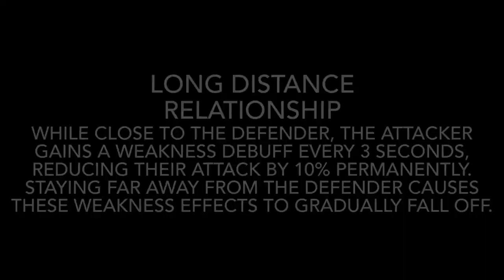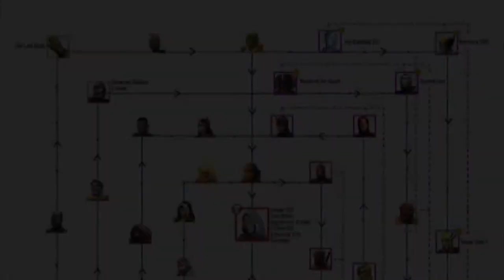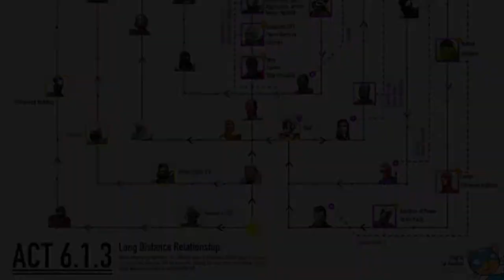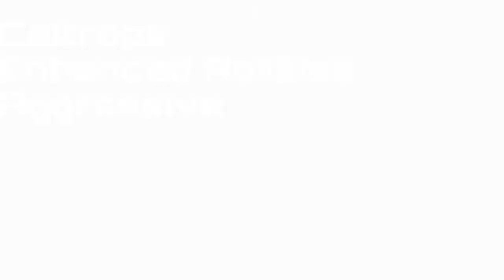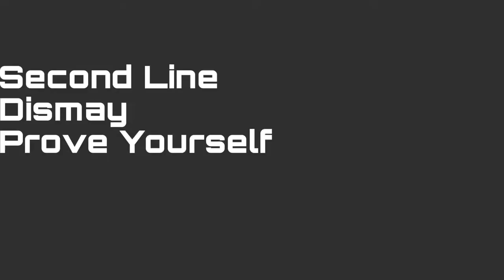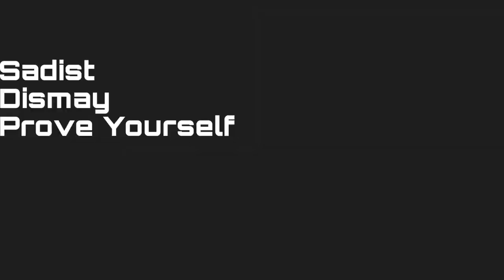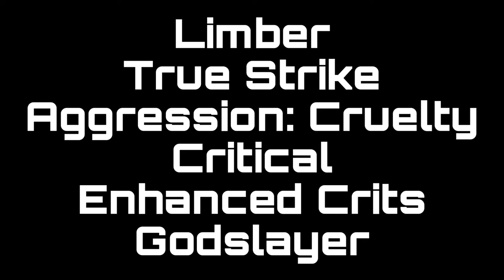6.1.3 Completion and Exploration Guide (A Father's Concern)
All footage recorded during April 2021 (v30.2)

Hi, my name’s Steel-22, you can call me Steel.

Aunt Mai - auntm.ai

0:00 - Introduction
0:33 - Global (Long Distance Relationship)
2:36 - Map Layout
3:09 - Path A (Ultron - Omega Red)
12:23 - Path B (Old Man Logan - Thing)
19:55 - Path C (Old Man Logan - Ghost Rider)
27:15 - Path D* - Easy Path (Old Man Logan - Thing)
31:39 - Boss (Ghost)
32:57 - Conclusion

*not required for exploration, quest can be fully explored by running A, B and C